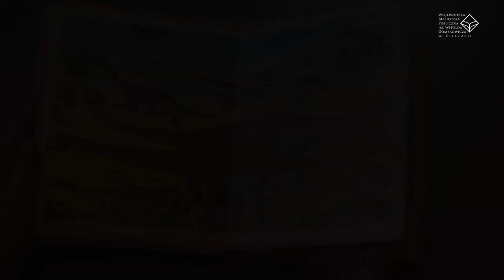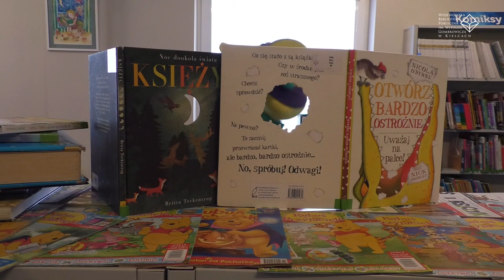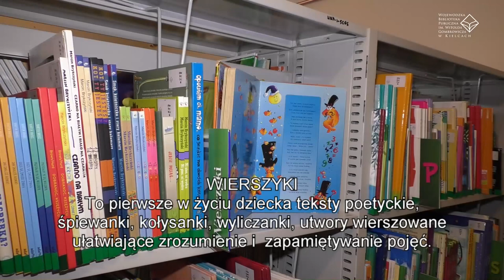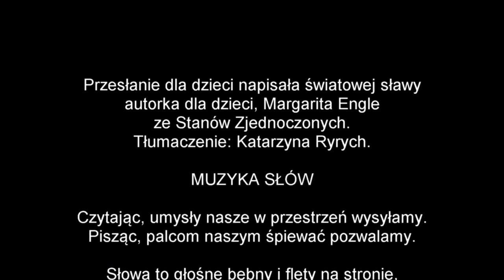Międzynarodowy Dzień Książki dla Dzieci